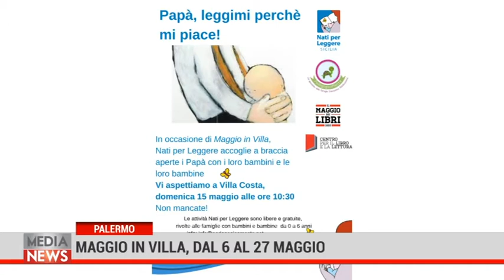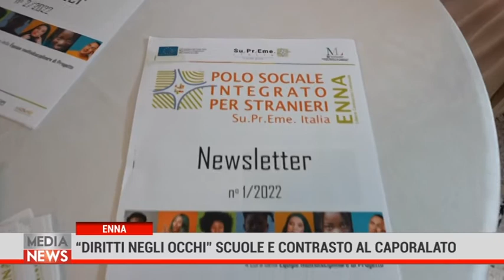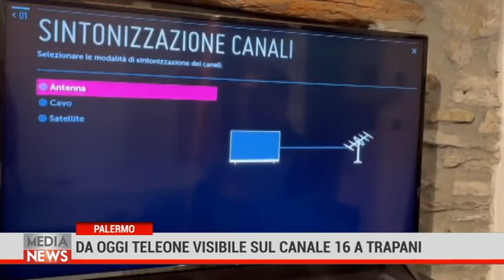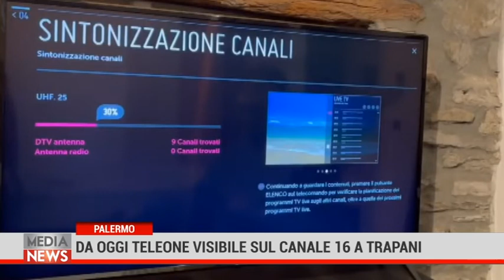Medianews 04/05/22 1a edizione